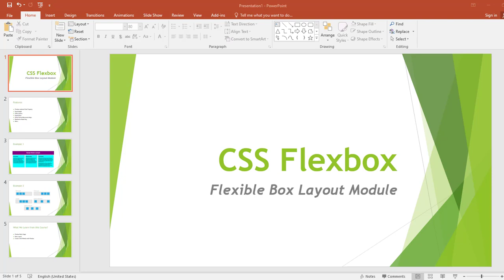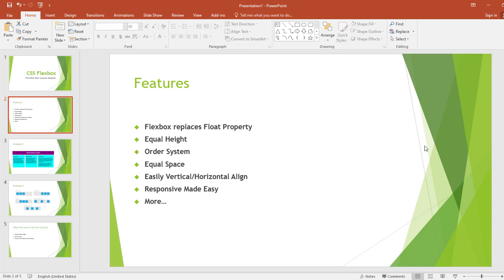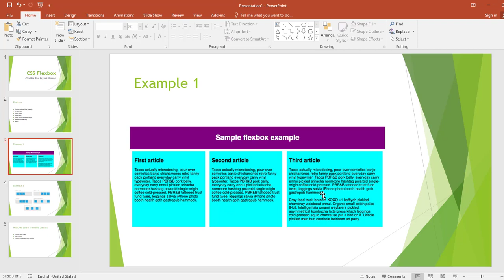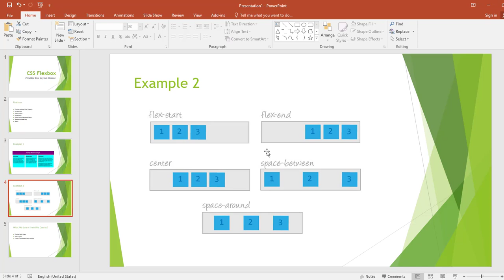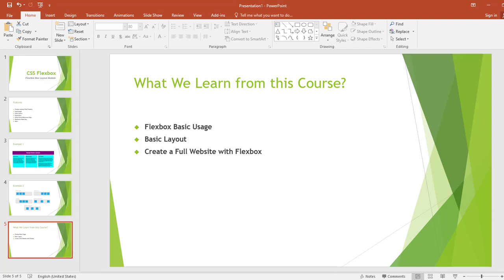Introduction | Flexbox Bangla Tutorial | Basic to Advance